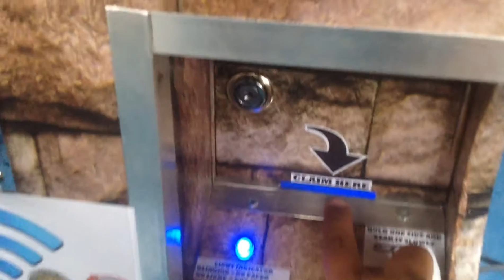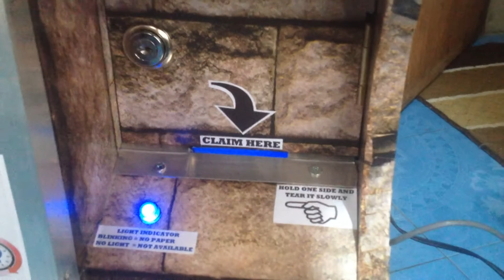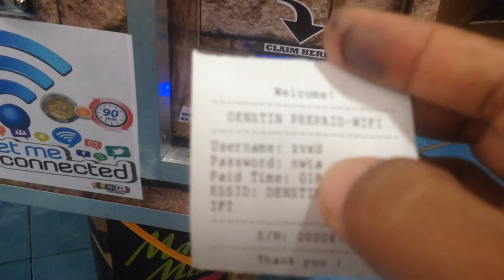wifi vendo machine